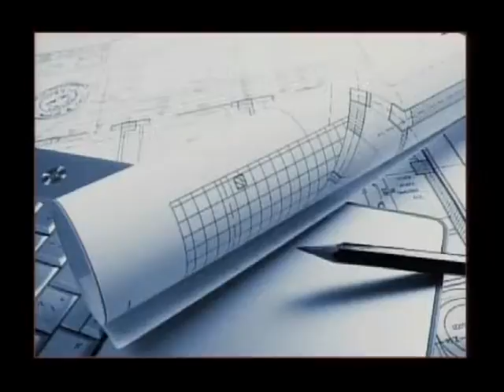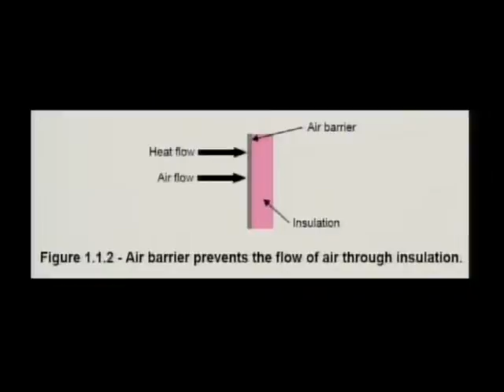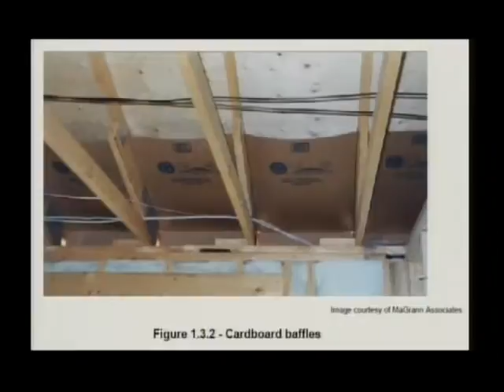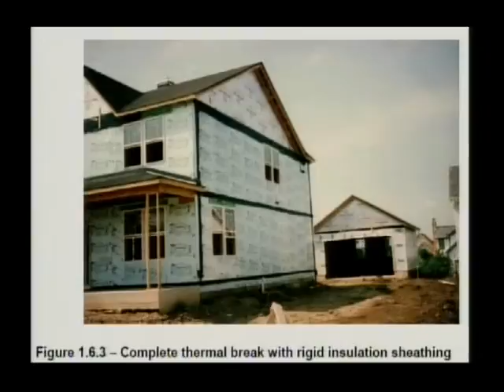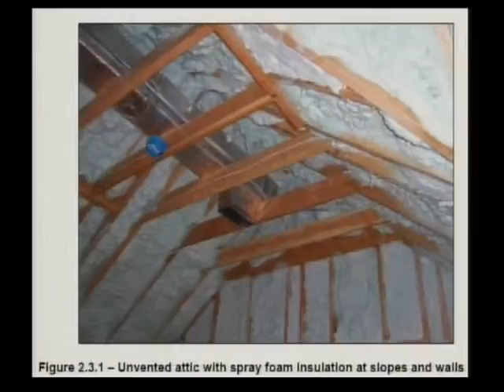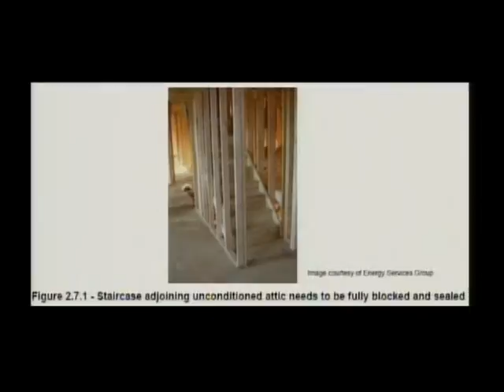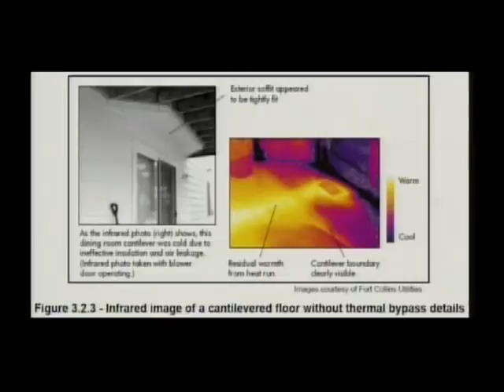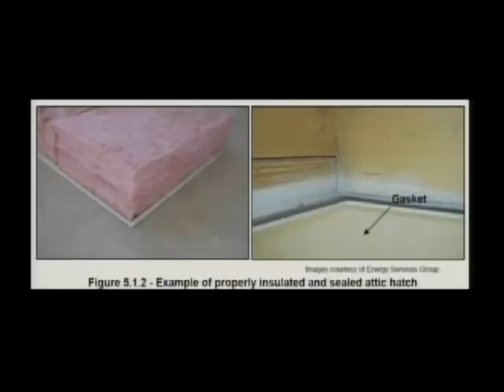Understanding Energy Episode #3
Tony Olaivar and guests discuss sustainable energy concepts on this weekly program seen Wednesday evenings at 6:00 p.m. on UPTV.